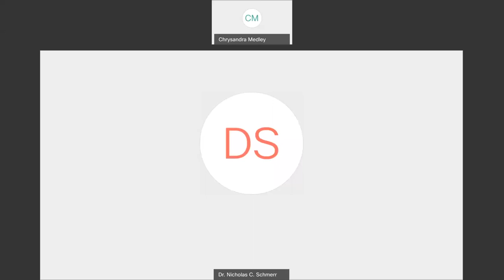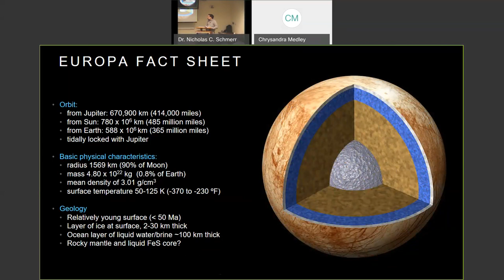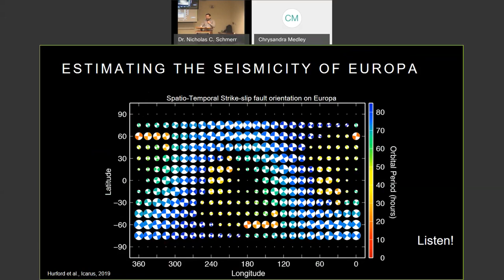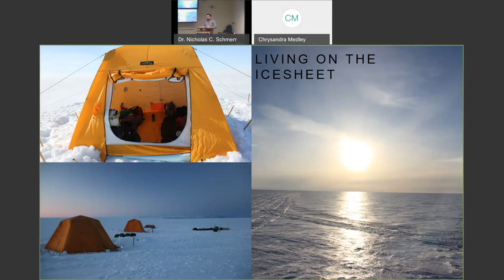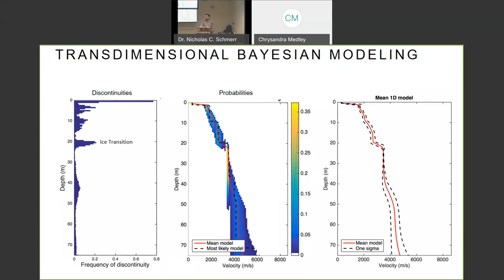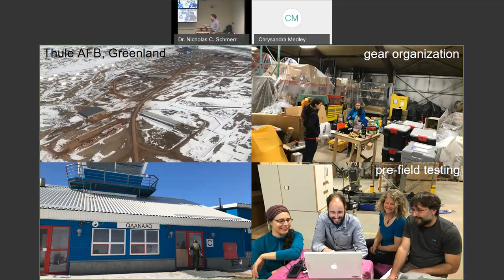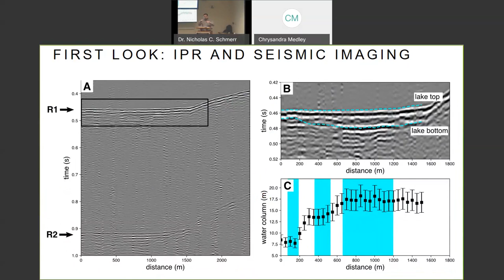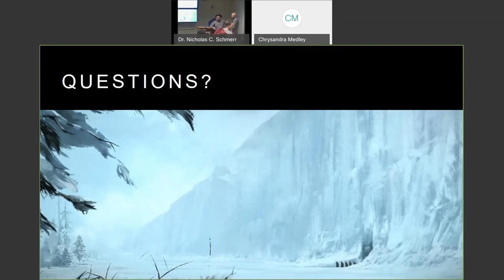Dr. Nicholas Schmerr | Geophysical Detection of Liquid Water in Subsurfaces of Greenland & Europa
Abstract:

The polar ice caps of Earth are rapidly melting under the influence of global warming. On the Greenland ice sheet, the resulting melt water is creating many new types of glacial features, including lakes deep beneath the overlying ice, liquid water stored in aquifers in the near surface ice and snow, and stunning aquamarine ponds of melt at the surface. My team and I are investigating the properties and size of these melt pockets using geophysical tools to look through the ice and determine where and how much liquid water is present. We are using this unique Greenland environment to plan for exploring the interior of Jupiter's icy moon Europa. Our techniques for studying liquid water within the Greenland ice sheet provide crucial inputs for future NASA missions that plan to investigate the properties of the subsurface Europa ocean (and other icy ocean worlds like it) and determine if Europa could potentially harbor life.

Bio-sketch:

Nicholas C. Schmerr is an assistant professor in the Department of Geology at the University of Maryland. Dr. Schmerr’s research involves deciphering the formation, dynamics, and evolution of planetary surfaces and interiors using the tools of geophysics. This includes research on geophysical planetary analog environments, including cinder cone fields, ice sheets, and volcanoes. Dr. Schmerr is a participating scientist on NASA’s InSight mission to Mars and lead PI of the NASA SSERVI project GEODES.